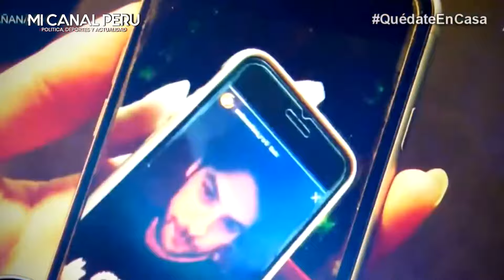¡Saca cara por Andrés Wiese! Efraín Aguilar defiende a actor de acusaciones de Mayra Couto